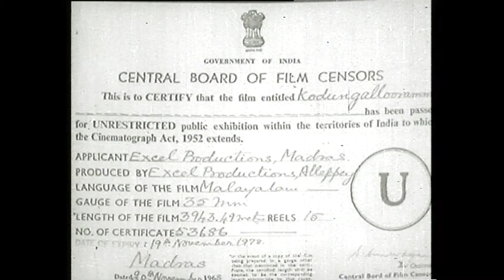Kodungallooramma Malayalam Full Movie | Prem Nazir | K R Vijaya | Malayalam Old Movies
Kodungallooramma  Malayalam Movie

Written by Jagathy N. K. Achary

Starring Prem Nazir , K. R. Vijaya , Adoor Bhasi , Jyothi Lakshmi , Thikkurissy Sukumaran Nair , Kottarakkara Sreedharan Nair , Aranmula Ponnamma , Jose Prakash , Thikkurissy Sukumaran Nair , S. P. Pillai , Adoor Pankajam , Nellikode Bhaskaran , Manavalan Joseph , Kaduvakulam Antony

Production Company : Excel Productions

Distributed by Excel Productions

|| ANTI-PIRACY WARNING ||

*COPYRIGHT PROTECTED*